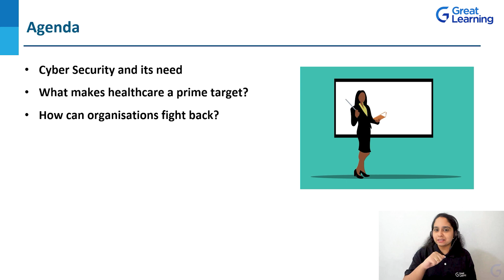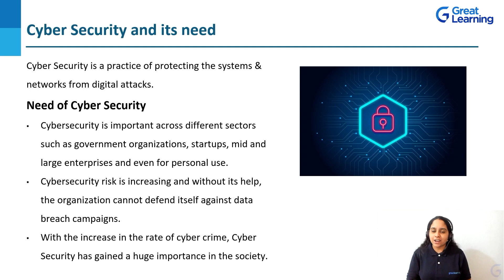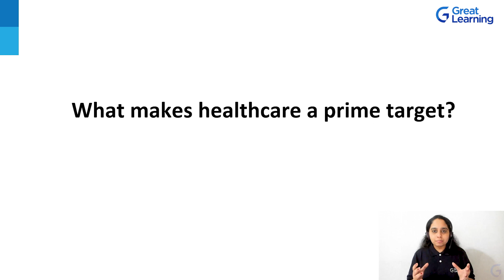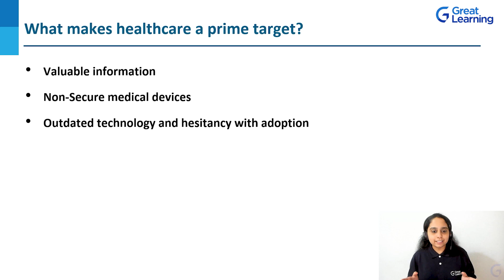Cybersecurity in Healthcare Organizations | Cyber Security and its need | Great Learning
Looking for a career upgrade & a better salary? We can help, Choose from our no 1 ranked top programmes. 25k+ career transitions with 400 + top corporate companies. Exclusive for working professionals

Get your free certificate of completion for the Introduction to Cyber Security course, Register Now

The healthcare industry faces a myriad of Cyber Security threats ranging from malware to denial of service (DDoS) attacks. The healthcare sector is a highly vulnerable target for financially motivated Cyber Security criminals. In this course, we will be discussing the basics of Cyber Security, what makes healthcare a prime target and how organizations can fight back against cyber threats.

00:00:00 Introduction
00:01:47 Agenda
00:02:07 Cyber Security and its need
00:03:42 What makes healthcare a prime target?
00:06:26 How can organizations fight back?
00:09:31 Summary

Visit Great Learning Academy, to get access to 300+ free courses with 1000+ hours of content on Data Science, Data Analytics, Artificial Intelligence, Big Data, Cloud, Management, Cybersecurity, Software Development and many more. These are supplemented with free projects, assignments, datasets, quizzes. You can earn a certificate of completion at the end of the course for free.